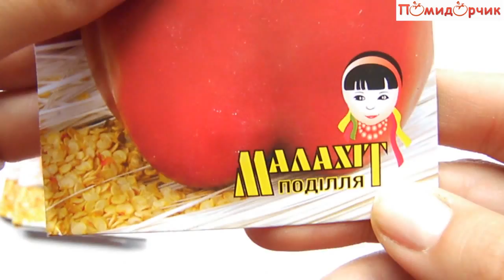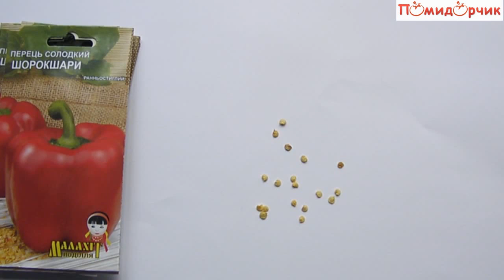Семена Перца сладкого Шорокшары - Помидорчик